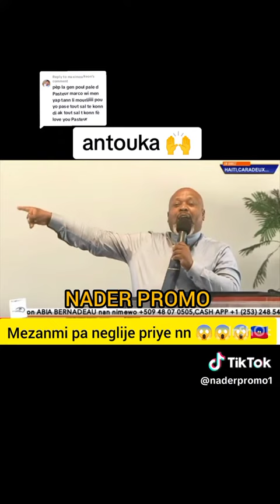Paste marco di nou la nou poko mouri se bondye kap gade nou